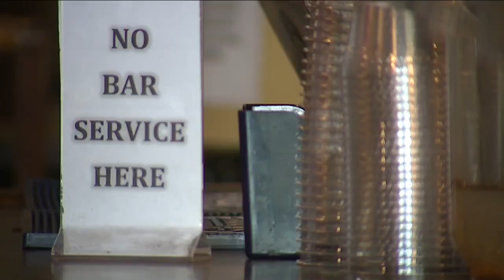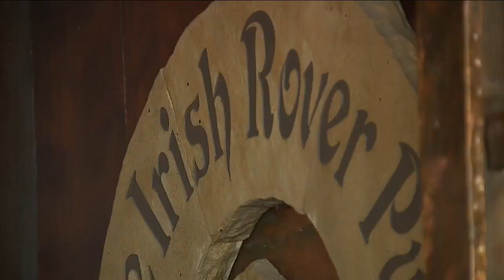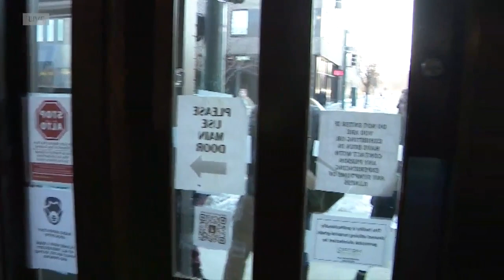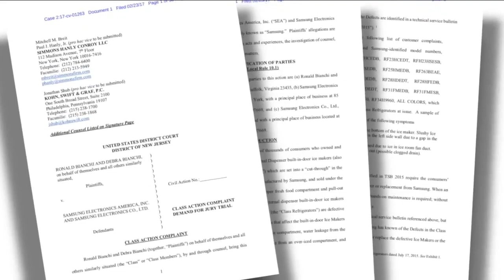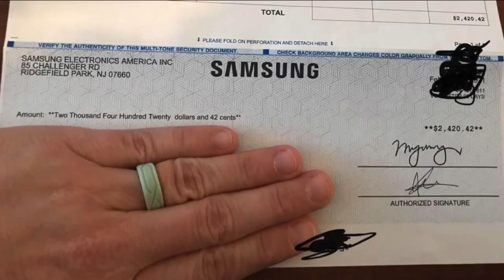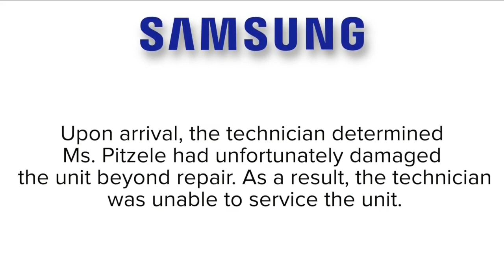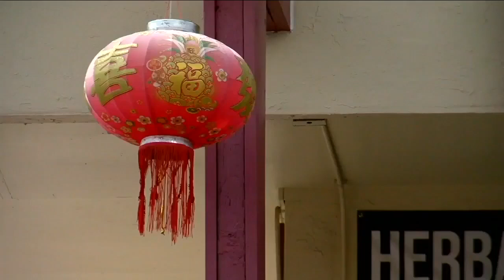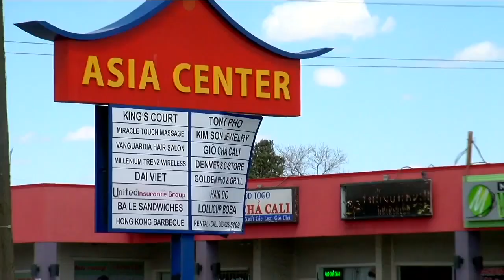Denver7 News 6 PM | March 17, 2021